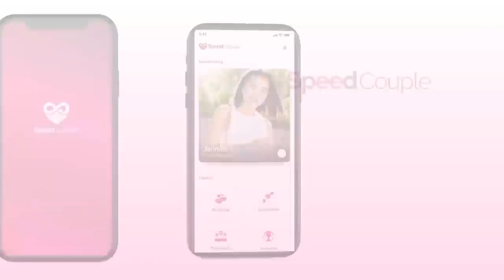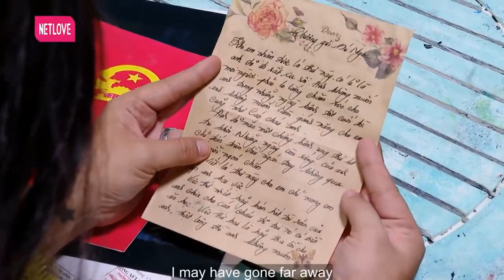HÀI XẢ STRESS 2022 | TIẾU LÂM QUÁN | TẬP 5 | Thầy Ơi...Là Thầy... | MNET FILM